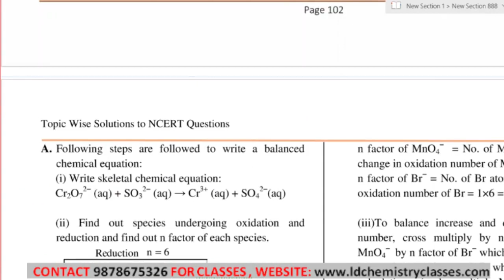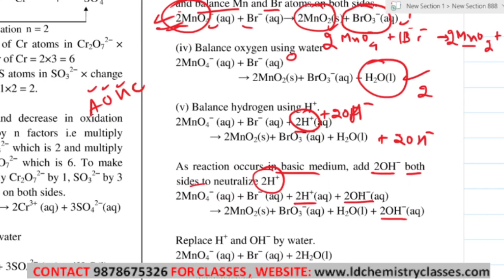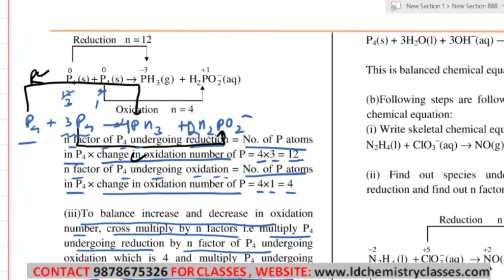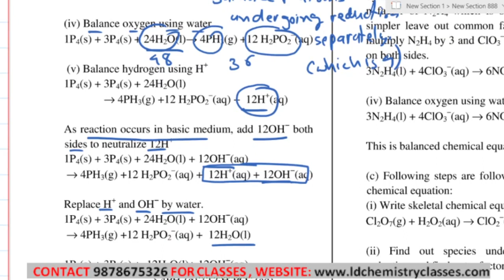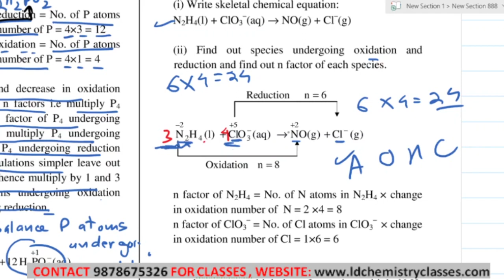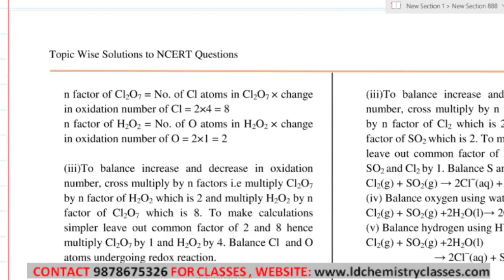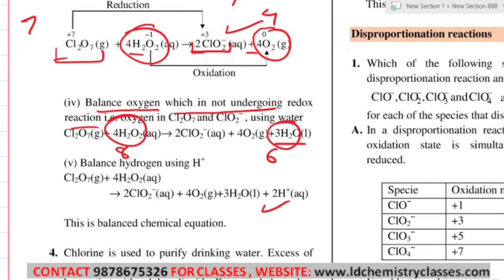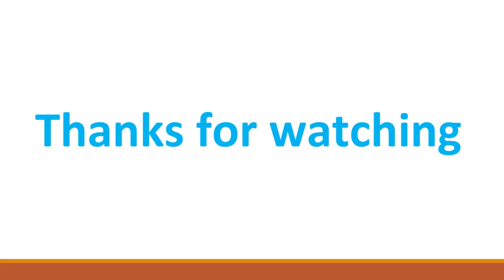10. Balancing By Oxidation Number Method Q2-4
Chapter:Redox reactions

Topic Covered:Balancing By Oxidation Number Method Q2-4